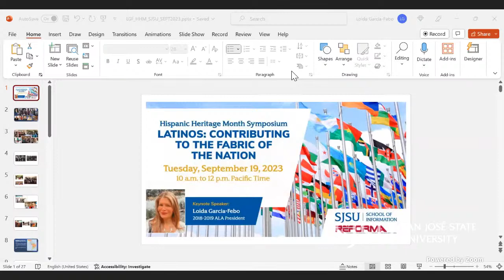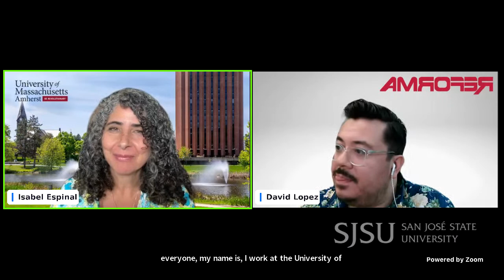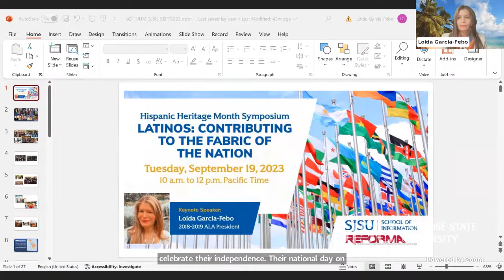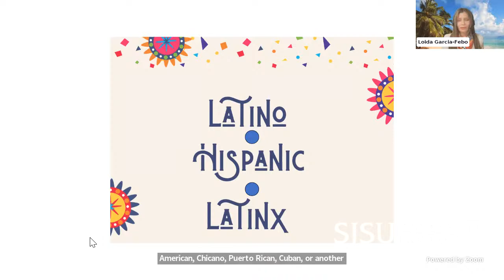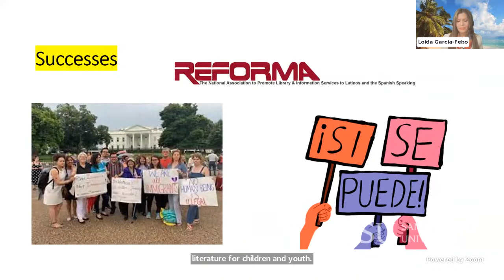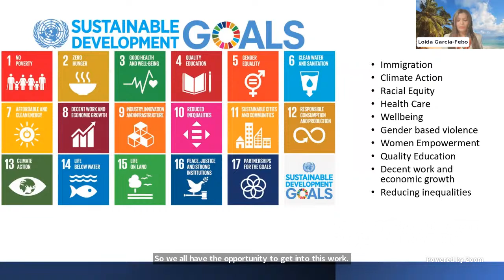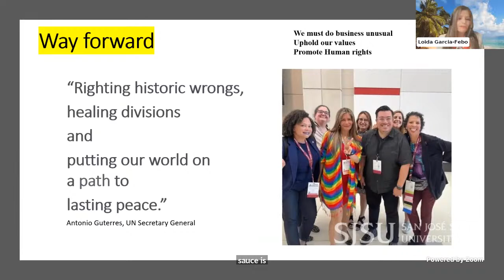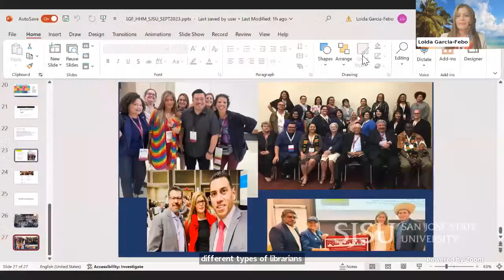Latinos: Contributing to the Fabric of the Nation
National Hispanic Heritage Month is celebrated from September 15 to October 15. This year, SJSU iSchool Health and Wellness Ambassador, Loida Garcia-Febo, is bringing a keynote featuring how library services to Latinos support social cohesion and the contributions of Latinos to the fabric of the nation, highlighting the field of librarianship.

A panel discussion with experts serving Latinos and Spanish speakers nationwide will bring insights about critical contributions librarians and library services make to Latinos to support culture, communication, diverse populations, education, financial security, health, gender equality, inclusion, immigration, wellbeing, and society in general. Additionally, speakers will discuss how libraries can better support Latinos and Spanish speakers, their education, and lifelong learning.

Agenda
I. Welcome (10:00 – 10:05 a.m. PDT) – Dr. Anthony Chow, SJSU iSchool Director

II. Keynote Address (10:05 – 10:25 a.m. PDT)

Loida Garcia-Febo
III. Panel (10:25 - 11:55 a.m. PDT)

Elisa Anais Garcia: Supervising Librarian of the MyLibraryNYC Collections at the New York Public Library

David Lopez: 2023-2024 REFORMA National President and Regional Services Manager, Orange County Public Libraries

Marcelo Rodríguez: Foreign, Comparative and International Law Librarian & Professor of Legal Research, University of Arizona Law School

Isabel Espinal: Academic Engagement librarian for African Studies, Afro American Studies, Latin American, Caribbean & Latinx Studies, Native American & Indigenous Studies, Spanish & Portuguese, and Women, Gender, Sexuality Studies at the University of Massachusetts Amherst (UMass)

IV. Concluding Remarks (11:55 a.m. – 12:00 p.m. PDT)